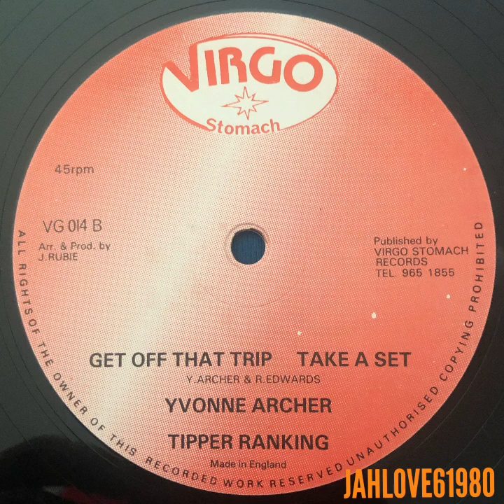YVONNE ARCHER / TIPPER RANKING - GET OFF THAT TRIP - TAKE A SET